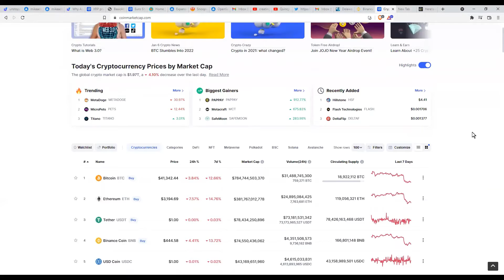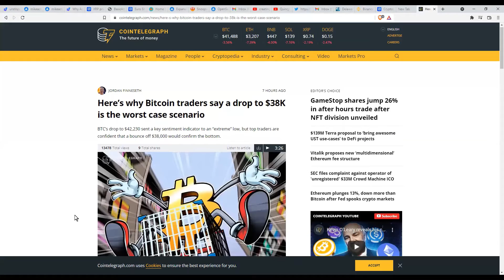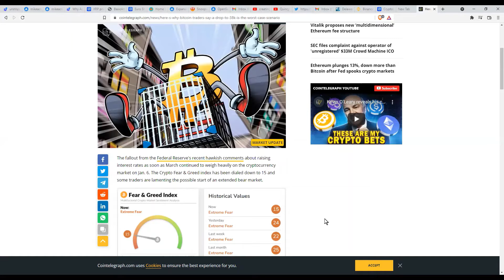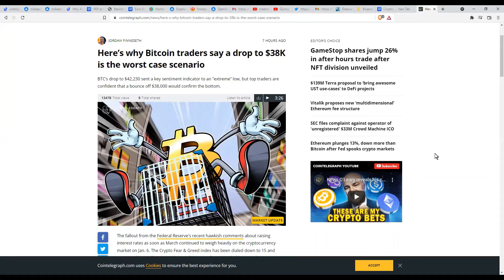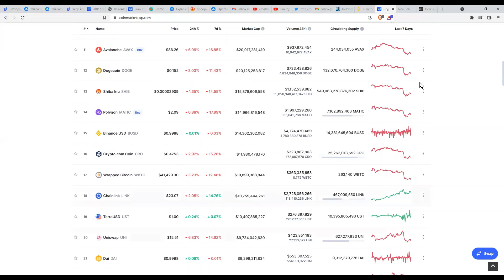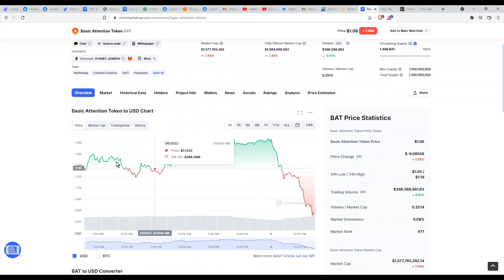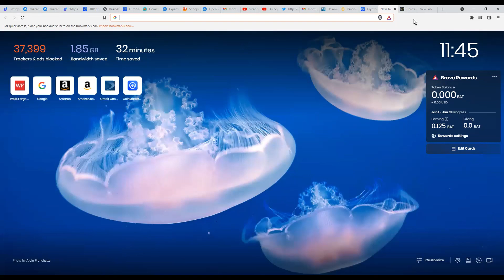BEAR 🐻 vs BULL 🐮 MARKET? YES or NO?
The entire crypto market has lost significantly huge sums of value in the last 1 or 2 days, but I am very optimistic about the space and I am still very bullish.